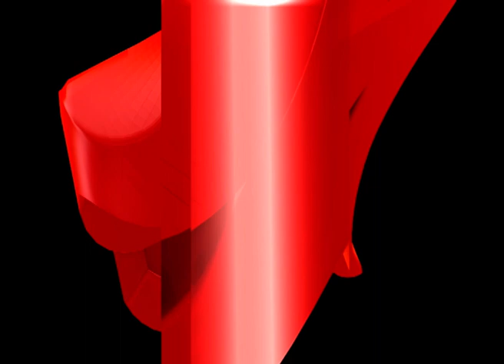এইবাৰ পাখি কাট খাব পাৰে বাঘবৰ সমষ্টিৰ বিধায়ক শ্বেৰমান আলীৰ। পিছে পুনৰ বিধায়ক হ’ব পাৰিবনে শ্বেৰমান?